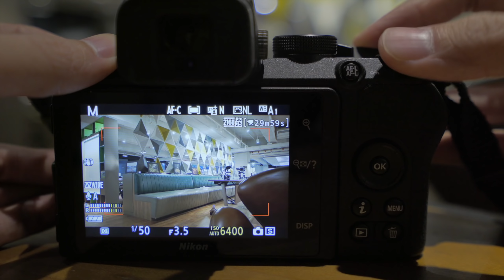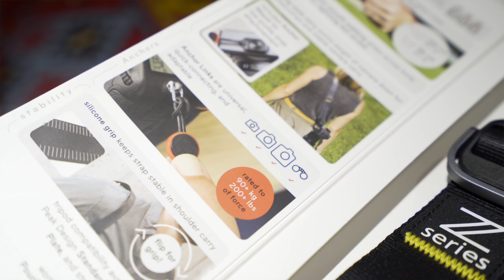Nikon 第一部 APS-C 無反 Z50 上手試 + 拍片防手震效果（中文字幕）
同場仲有限量 Peak Design Z Series 相機帶，同 SmallRig 新嘅 Z50 專用 L-Shape 板俾你用反芒都可以裝腳架！

Nikon Z50 + 16-50mm 套裝
Amazon B&H
Nikon Z50 雙鏡套裝
Amazon B&H
SmallRig Vlog L-Shape Plate for Nikon Z50
Amazon B&H

嚴重多謝 MC C 提供字幕！

宜家 Amazon 好多野都係免運費到香港！只要一張單 over US$49 就得！可以睇睇下面啲 link！

我既器材 list：

本片中使用器材
【主力相機及配件】📷
Sony a7S II
Amazon B&H
Sony 16-35mm f/4 Zeiss FE
Amazon B&H
X-Rite ColorChecker Passport Video
Amazon B&H
【收音】🎤
Røde Wireless Go
Amazon B&H
【腳架 / 支架】🔭
Manfrotto Pocket Support
Amazon B&H
【其他】
Loupedeck+ 剪接控制台
Amazon B&H

*本片中被評測器材由製造商提供，我並無收取任何利益，製造商亦對本片內容無控制權。我一向唔會做贊助評測，而其他形式贊助影片我都會在片中清楚指出。